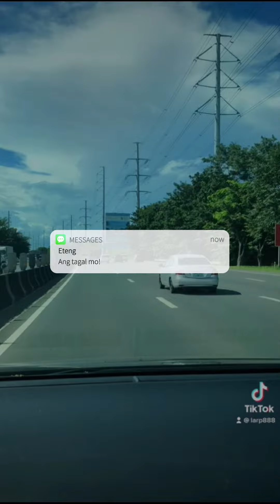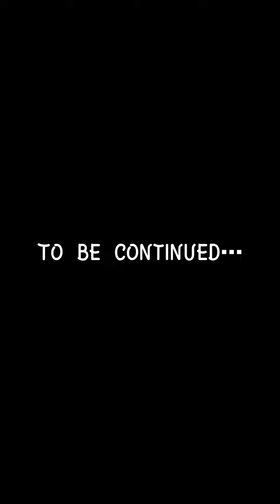Eteng’s Philippines Travel Vlog Ep. 1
Watch in full screen mode and HD mode!!!

Babala: Eto video na ito ay pawang puro kalokohan lamang! So watch at your own risk! 😂